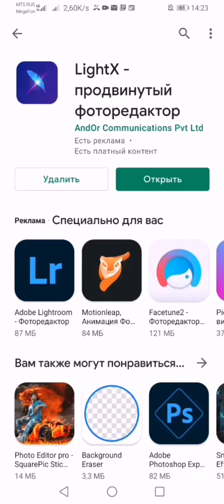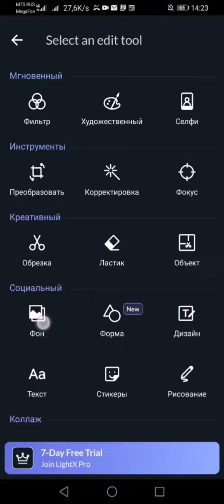Лучший фоторедактор BEST PHOTO EDITOR Play Market Android 2021 LightX!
Link to the photo editor in the play store